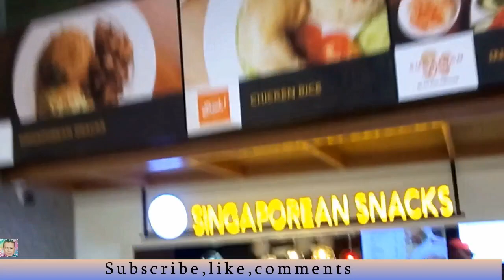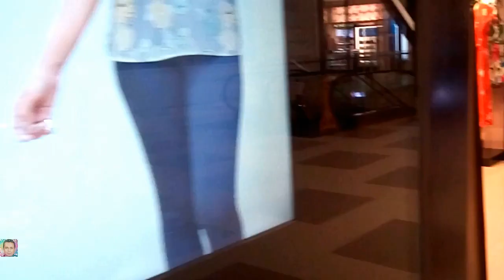Shopping Centre Colombo Galle Road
This video is Complete Tour in Colombo, Sri Lanka. It is also known as Colombo  ,Colombo,Sri Lanka vlog